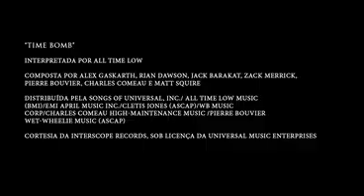The Sims 3 Gerações - Trailer em português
Trailer Oficial do The Sims 3 Gerações Totalmente em Português.
Confira!
- O Sim BR